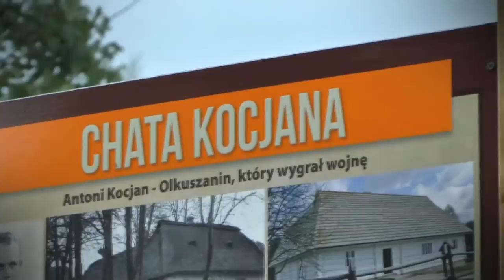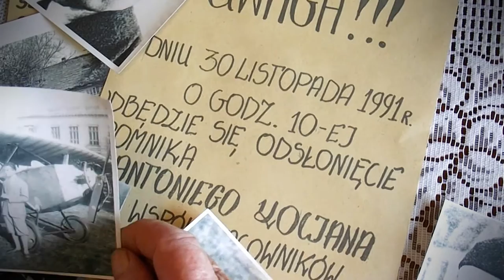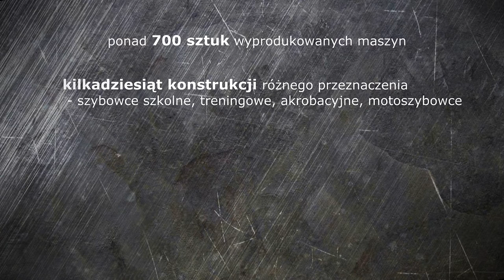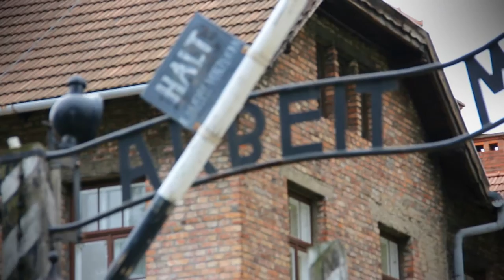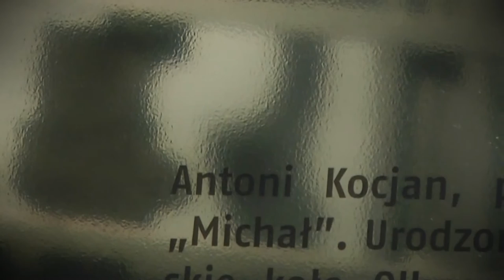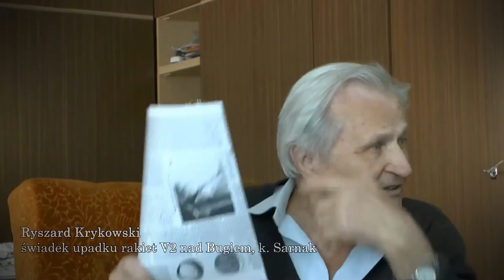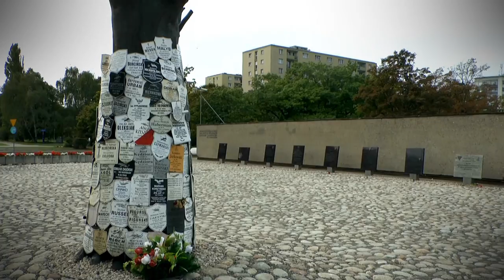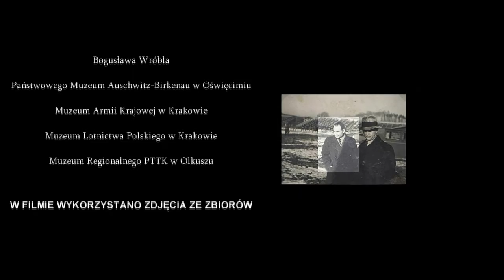Kocjan. Życie pod wiatr [film dokumentalny]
Historia olkuszanina Antoniego Kocjana (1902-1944), wybitnego konstruktora lotniczego, człowieka kierującego rozpracowaniem tajnej broni Hitlera – V1 i V2.

Premiera filmu miała miejsce 12 listopada 2017 r. w sali kinowej Miejskiego Ośrodka Kultury w Olkuszu.

Produkcja: Światowy Związek Żołnierzy AK w Olkuszu, Miejski Ośrodek Kultury w Olkuszu

Reżyseria: Konrad Kulig i Mateusz Radomski
Współrealizacja: Maria Kajda, Mikołaj Kluczewski, Wojciech Kowalski, Aleksandra Pałka

W filmie wypowiadają się m.in.:
dr Andrzej Glass,
dr Adam Cyra,
dr Teodor Gąsiorowski (IPN Kraków),
dr Marek Lasota (dyrektor Muzeum Armii Krajowej w Krakowie)
oraz Tomasz Mikuła (Muzeum Lotnictwa Polskiego w Krakowie)

Szczególne wyrazy wdzięczności za pomoc w realizacji filmu należą się dla:
Mariana Czmocha, Romana Kasprowicza, Krzysztofa Rychtera, Bogusława Wróbla oraz Państwowego Muzeum Auschwitz-Birkenau w Oświęcimiu, Muzeum AK w Krakowie, Muzeum Lotnictwa Polskiego w Krakowie, Muzeum Regionalnego PTTK w Olkuszu.